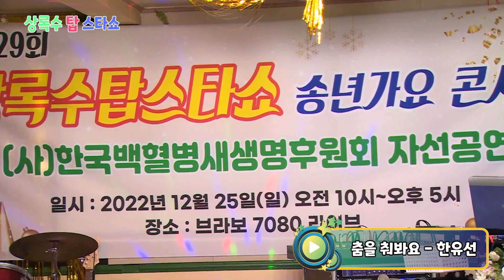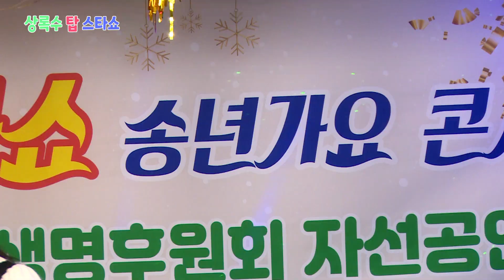가수 한유선 - 춤을 춰봐요 - 제29회 상록수 탑스타쇼 송년가요 콘서트